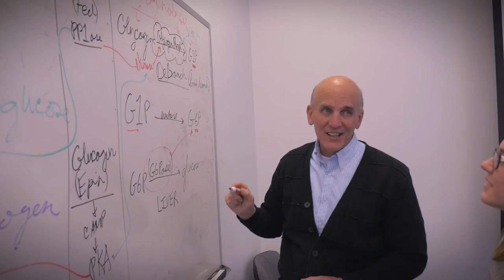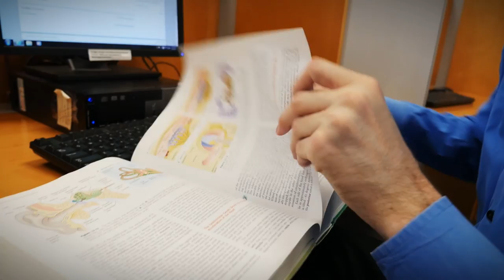CWRU Master's Programs